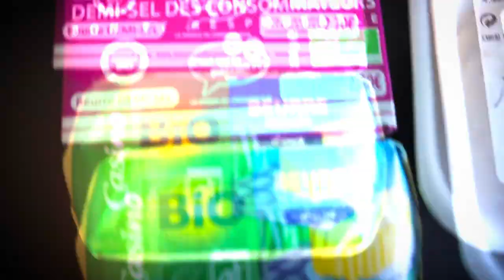WHY ARE ALL EX-VEGANS RAW-VEGAN ?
⚡POWER⚡
GO FUND ME CAMPAIGN: